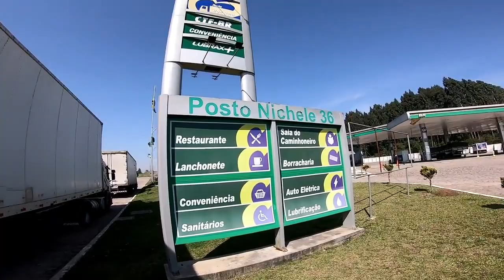Rede siga bem sua casa fora de casa. Diario de bordo de um caminhoneiro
Rede Siga Bem:

Para quem leva a vida na estrada, a Rede Siga Bem
oferece produtos e serviqos que fazem dos postos
Petrobras"a sua casa fora de casa'
Uma rede de excelência em atendimento, com oferta de
produtos e serviqos padronizados e diferenciados,
garantidos pela qualidade dos postos Petrobras.
Nessa rede, O caminhoneiro encontra os produtos e
serviços que considera importantes para a manutenção d
seu caminhão e para sua conveniência. Transformamos
em realidade 0 conceito"sua casa fora de casa', criando
um ambiente agradável e confortavel ao caminhoneiro
durante a sua permanência nos postos.